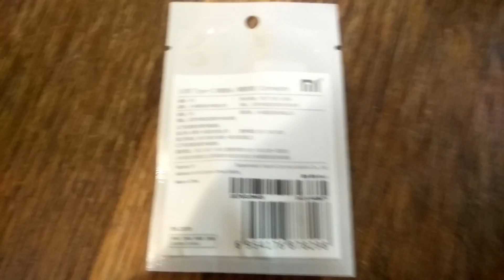Original XiaoMi USB Type-C Male to Micro USB from Gearbest